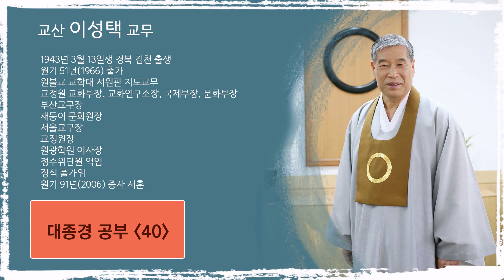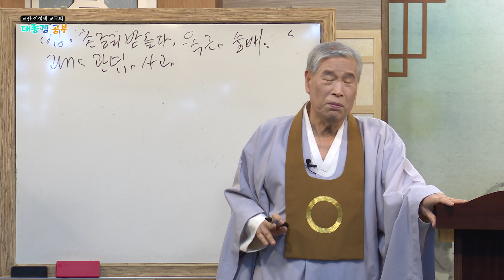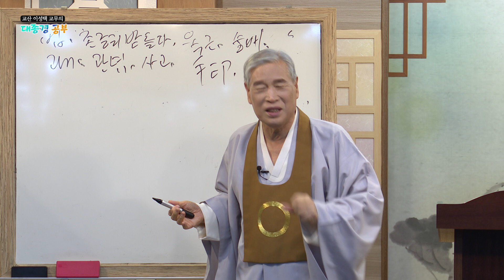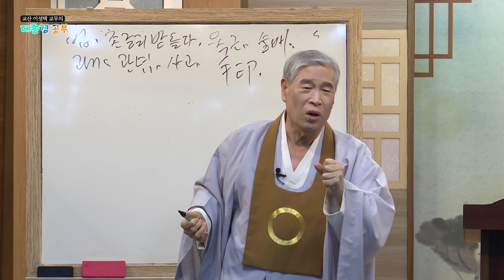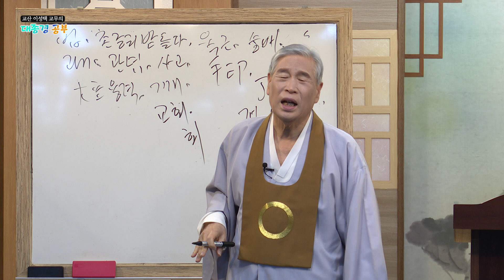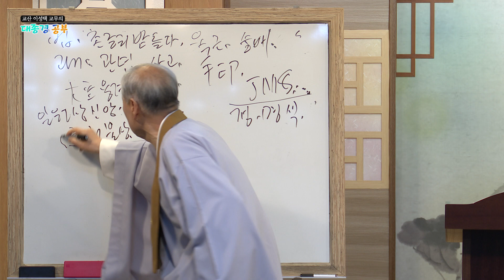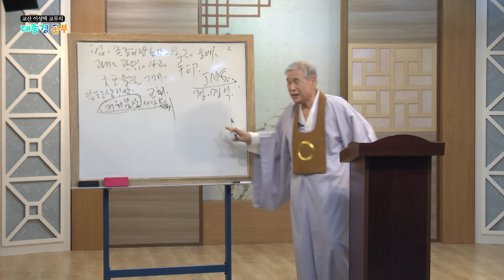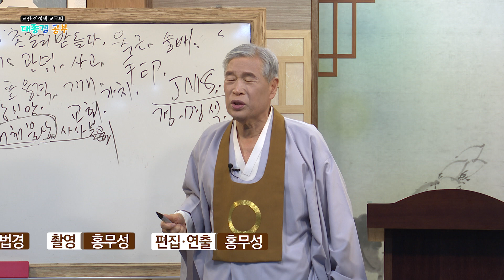[230418] 대종경공부 40강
교산 이성택 교무의 대종경 공부 40강 내용입니다.